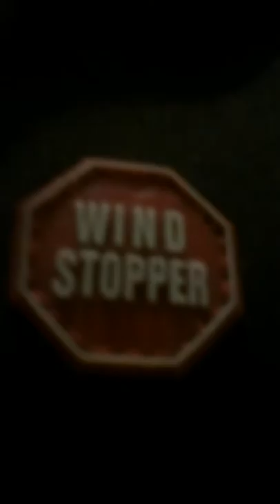The Windstopper gloves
The Windstopper gloves helps you to stop the wind from blowing your gloves it was wonderful to use it.